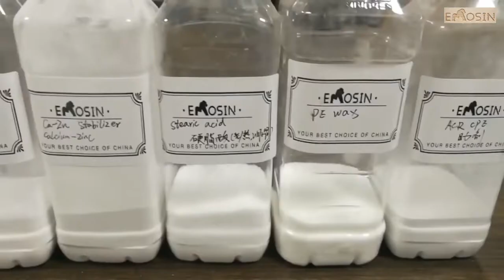Spc content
Spc content, it's the business secret you won't know, but today let me tell you.